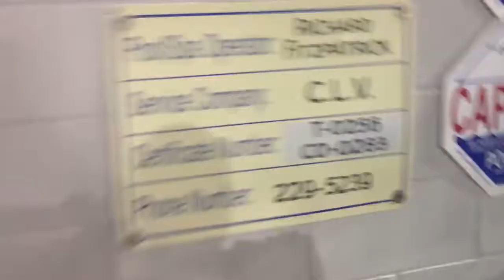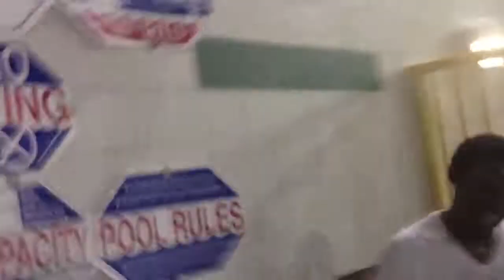Josiah Thomas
Lead: Josiah Thomas
Keys: Matt Pittman
Drums: Greg Hall
Bass: Nick Derry